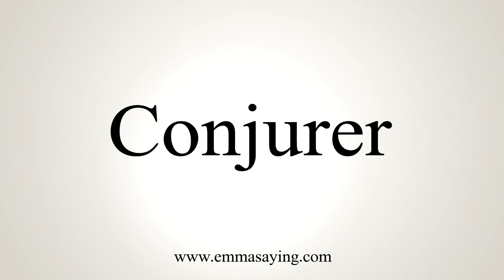How To Say Conjurer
Learn how to say Conjurer with EmmaSaying free pronunciation tutorials.